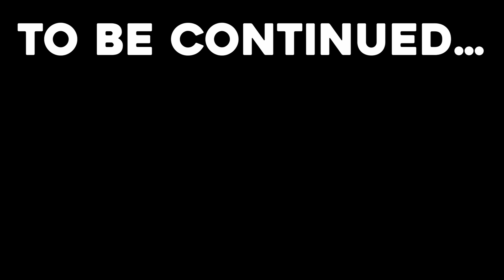Interloper With Style | Days 15-18 | The Long Dark Gameplay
Yes I am summiting before forging. No I will not change my mind.
Yes I could have gone into the mine if I hadn't gotten wolf chomped. No I will never learn my lesson.

This is Part 7 of my Interloper, Ash Canyon spawn.

Self-promo alert: I’ve launched a horror survival series.